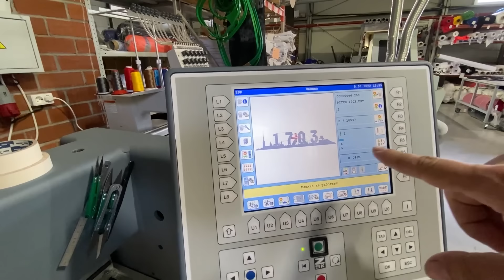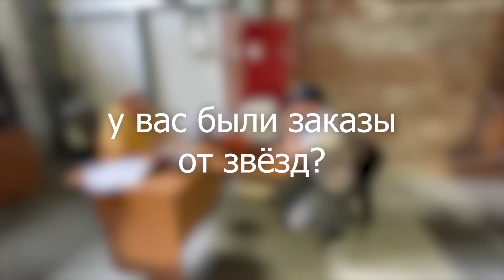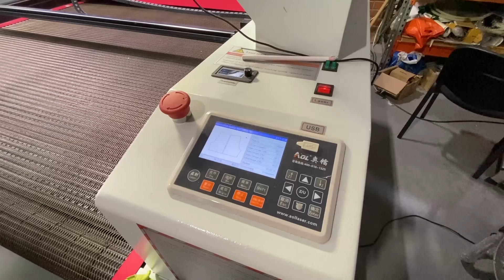Ты можешь сделать собственную ткань! С любым принтом! Производство одежды ИНТЕКС в Екатеринбурге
Екатеринбург, ​Монтёрская, 3

Цена Зависит от размера, качества ткани, качества подкладочной ткани, качества утеплителя, качества фурнитуры, сложности дизайна и других факторов.

Но в среднем например: костюм выходит в 15-20 тысяч рублей. Это супер удобная вещь. Потому что выполнена конкретно по вашим размерам. Идеальная посадка. Уютная. Теплая. Мягкая.

И такая будет только у вас потому что я шью все в одном экземпляре. Я шью эксклюзив. Ни кого в таком больше не встретите. ТАКОГО НЕ КУПИШЬ В МАГАЗИНЕ

так же можешь мне написать если хочешь получить консультацию!

можешь посмотреть каталог моей одежды ( это то что я уже шил)